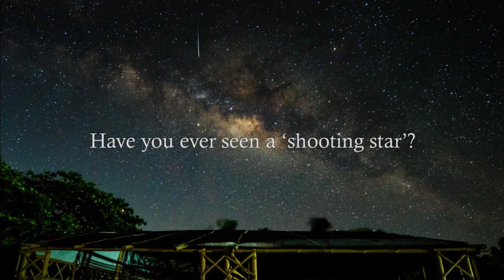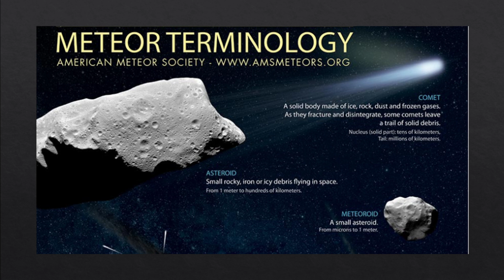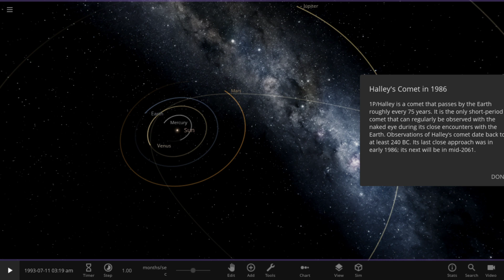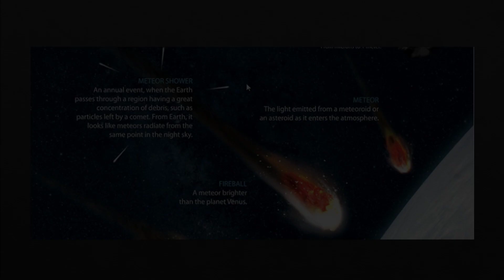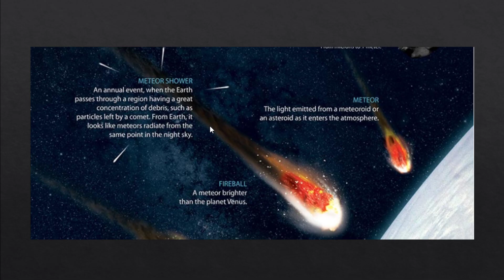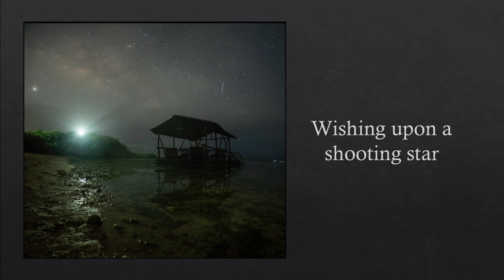How To See the Double Meteor Shower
Learn why meteor showers happen and how to see the Delta Aquariid Meteor Shower and Alpha Capricornid Meteor Shower which is expected to peak at the predawn hours of July 29.

Take note that you can still see meteors from these meteor showers a day or two after the peak but the number of meteors will be lower.

(I recorded this at the last minute so this is a one shot and one take video so please bear with me. Peace! Yung "professionality" ay "profession" dapat lol)

Stay safe, keep looking up, and clear skies!

Photos by:
Bryan Mistola and MJ Magallon of Philippine Astronomical Society, Inc.
American Meteor Society

Follow them on IG at

Support My YouTube Journey!

If you would like to help me create more and better videos, you may consider helping me raise fund for gears and equipment needed in content creation.

GCash
Khristian Dimacali

UCPB
Khristian Dimacali

Stay safe and keep looking up, cosmic learners!
Clear skies!